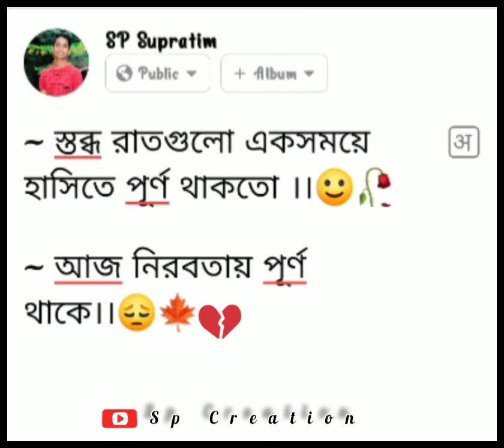O Pagal Mon..Mon...Ra Ringtone| Sad Watsapp Status 🥰🥰🥰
please saport my channel🙏🙏🙏🙏